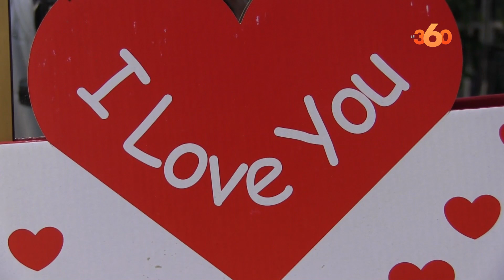طنجاويون يُقبلون على اقتناء الورود احتفالا بعيد الحب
احتفالا بمناسبة عيد الحب، الذي يُصادق الـ14 من شهر فبراير من كل عام، جُهزت أنواع كثيرة من الورود بقوة في عدد من المحلات والأسواق بمدينة طنجة، وهي الورود التي لطالما كانت هدية لا يتبادلها العشاق فقط، وإنما أفراد الأسر والعائلات في ما بينهم.